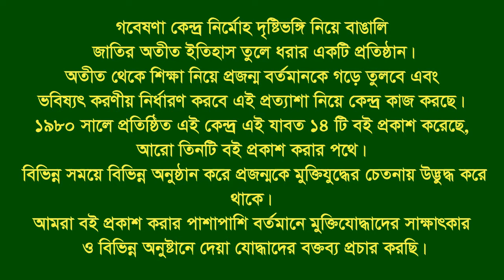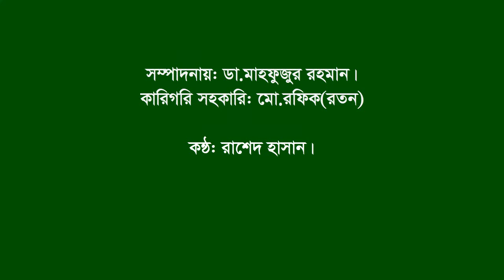Interview of Md Badsha Meah | Lohagara | Narail | F Fighter | FF